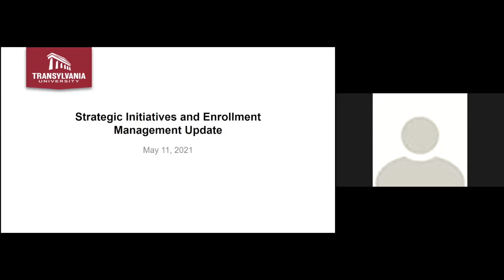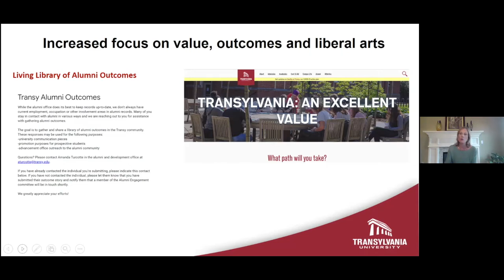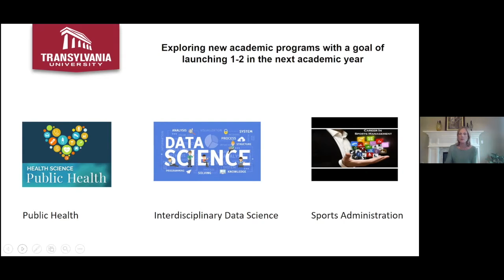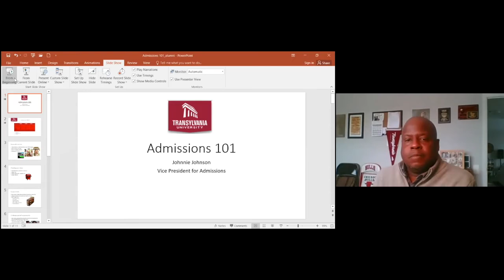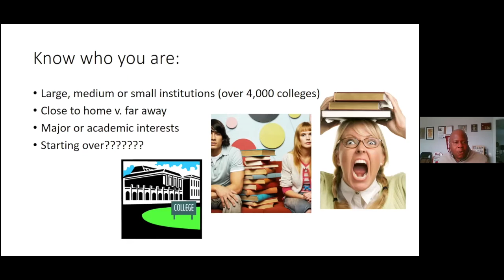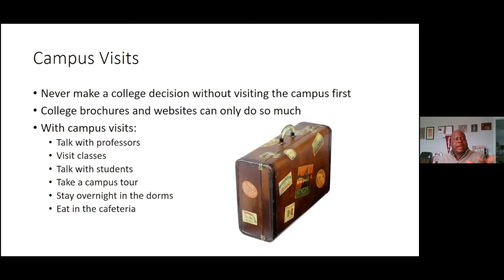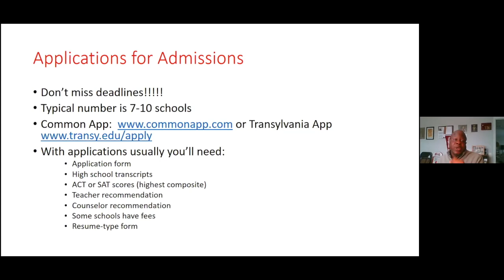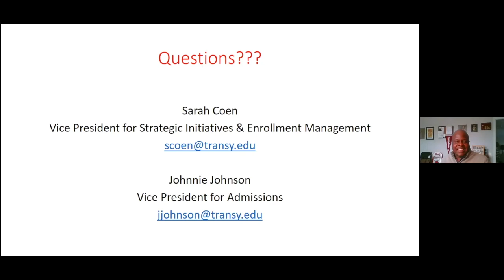Transylvania University Alumni presents Admissions 101